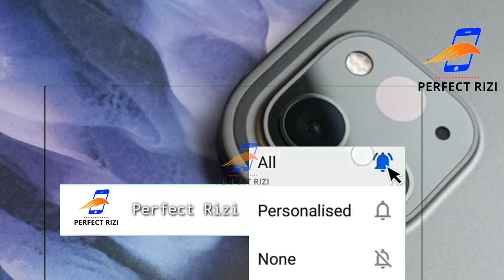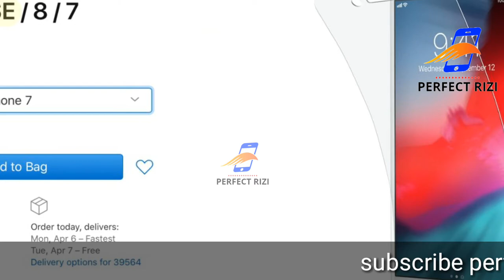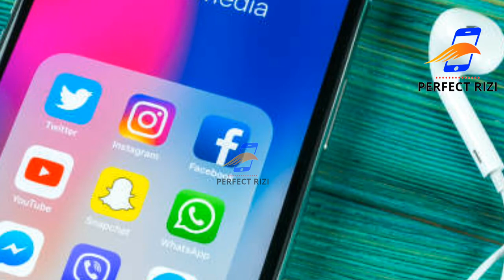IPhone se 2020 full review | iPhone se price in Pakistan release date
"" Perfect Rizi ""